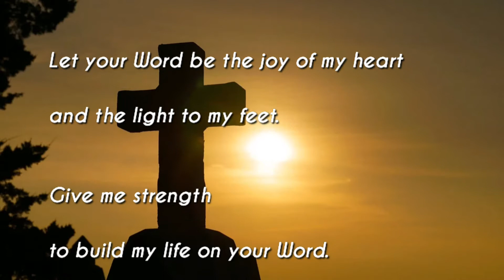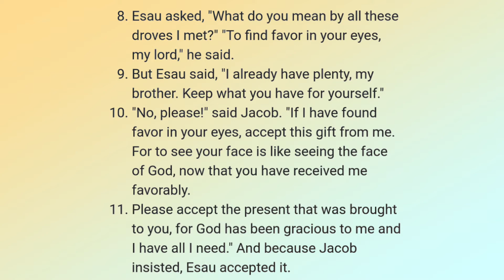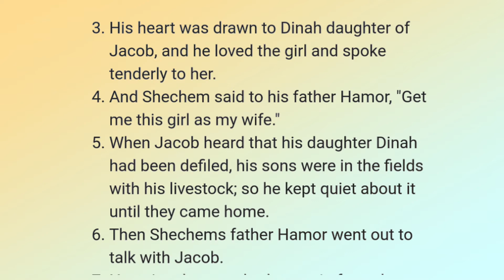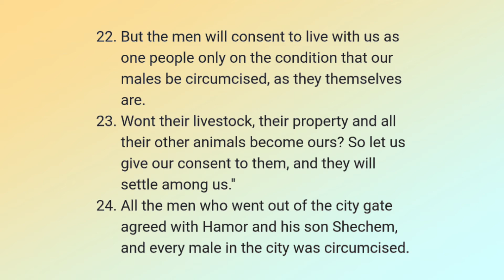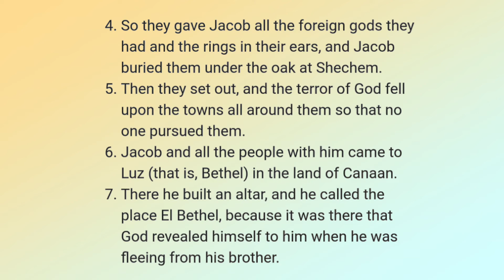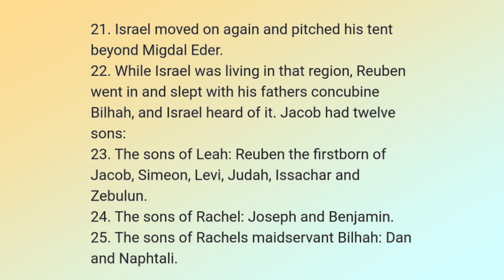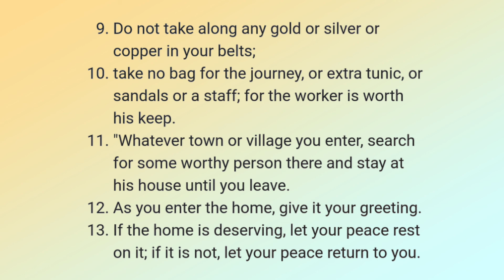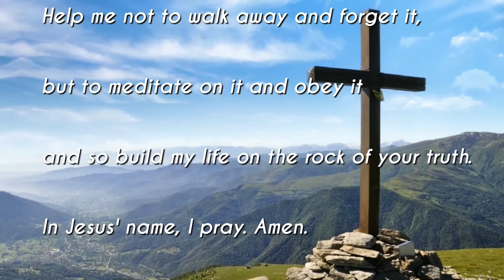성경일년일독14 (NIV, 개역개정): 창세기 33-35, 마태복음10:1-20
챕터

[0:00] 성경일년일독14

[성경통독 순서]
[0:20] 1. [시작기도]
자비로우신 하나님, 성령으로 저에게 기름부으소서.
제가 주님의 말씀을 읽을 때, 제 안에서 말씀하시는 주님의 음성을 듣게 하옵소서.
저에게 지혜를 주셔서 제게 주시는 주님의 말씀을 깨닫게 하옵소서.
주님의 말씀이 제 마음에 기쁨이요, 제 발에 빛이 되게 하옵소서.
주님의 말씀위에 제 삶을 세울 힘을 저에게 주옵소서.
주님의 말씀대로 그 말씀이 저에게 이루어지게 하옵소서.
제가 주님의 말씀을 듣고 지키는 복을 즐거워하게 하옵소서.
주님, 말씀하옵소서. 종이 듣겠나이다.
예수님 감사합니다...주님을 찬양합니다. 아멘
2. 성경읽기
▶️[영어성경: NIV ]:
🔸️Genesis 33–35; Matthew 10 :1–20
[0:59] Genesis 33
[3:38] Genesis 34
[7:29] Genesis 35
[11:07] Matthew 10 :1–20
▶️[개역개정: 드라마 바이블]
[13:43] 3. 마침기도
주님, 제가 읽은 말씀이 제 마음과 가슴에 깊이 심겨지게 하옵소서.
제가 그 말씀을 떠나거나 잊어버리지 않고,
오직 그 말씀을 묵상하고 순종하여,
주님의 진리의 반석위에 제 삶을 세우도록 저를 도우소서.
🔸️Bible Commentary
•Genesis 33–35